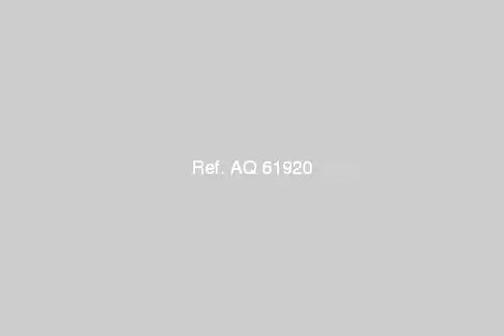Apartment For Sale In El Abbasiya Cairo - mlseg.com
Apartment For Sale In El Abbasiya Cairo شقة بالعمارة بشارع يشبك (منطقة فلات) العباسية الشرقية امام الباب الرئيسي لاكاديمية الشرطة بالعباسية .وهي لها حصة في الارض واسفل العمارة (جراج خاص) وتتكون من رسبشن كبير 3 قطع و غرفة معيشة و2 غرفة نوم وحمام ومطبخ .تشطيب سوبر سوبر لوكس حديث اول سكن .تبلغ مساحتها 120م2 - ش يشبك (منطقة الفلات) بالعباسية الشرقية - Egypt Real Estate | Greater Cairo | EL Abbasiya | Apartment For Sale